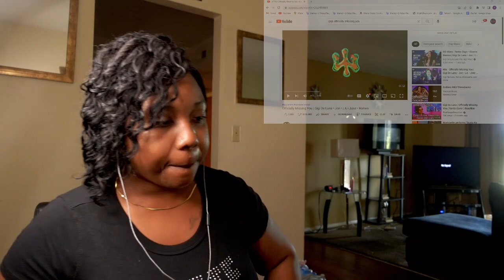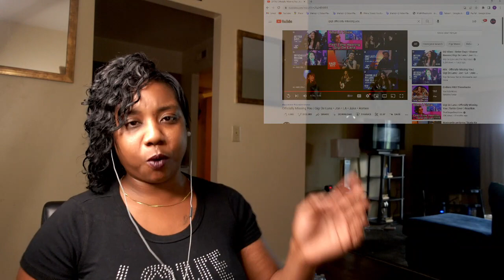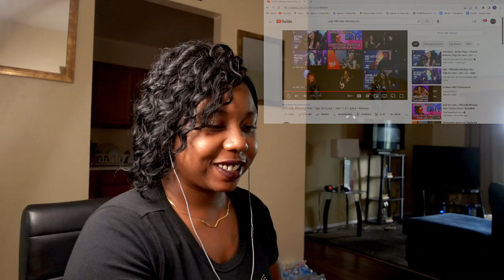Gigi De Lana • Jon • LA • Jake • Romeo | Officially Missing You | Reaction